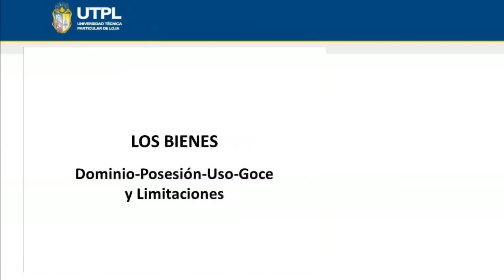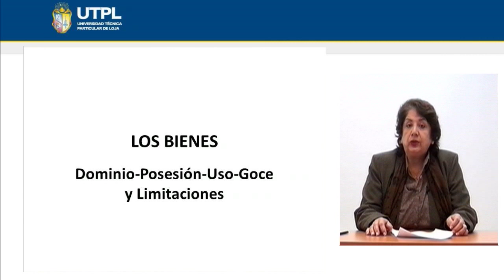UTPL LOS BIENES [(CIENCIAS JURÍDICAS)(DERECHO CIVIL II - BIENES)]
Ciencias Jurídicas
Derecho Civil II - Bienes
Tema: Los Bienes
Ponente: Dra. Ligia Guzmán